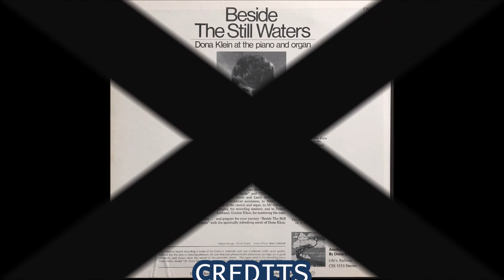Beside The Still Waters - Dona Klein At The Piano & Organ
A1 That Smile On His Face
A2 Jesus, Take My Hand
A3 Ere You Left Your Room
A4 Heaven Holds The Answer
A5 Beside The Still Waters

B1 My Jesus As Thou Wilt
B2 That One Lost Sheep
B3 Just As I Am
B4 Deep Down In My Heart - Smile, Smile, Smile
B5 When Peace Like A River
B6 The World Goes Round and Round